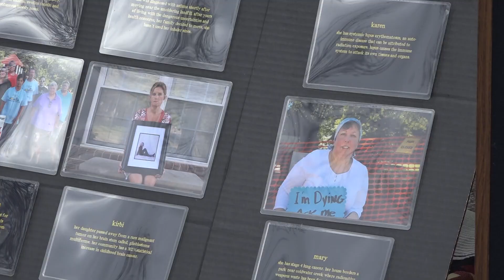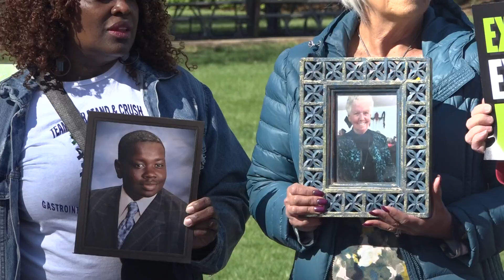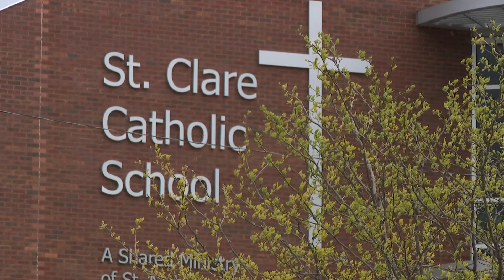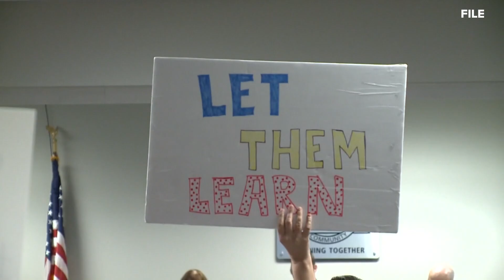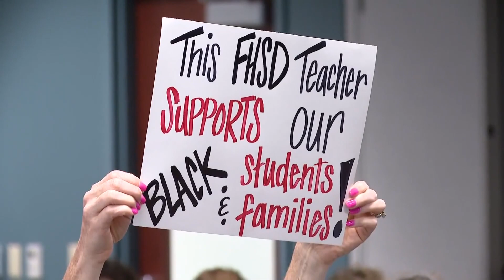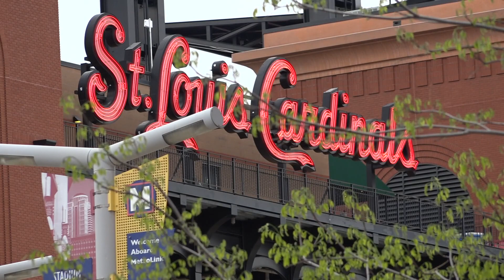St. Louis news | April 5 | 4 p.m. update | New push to support radioactive waste victims